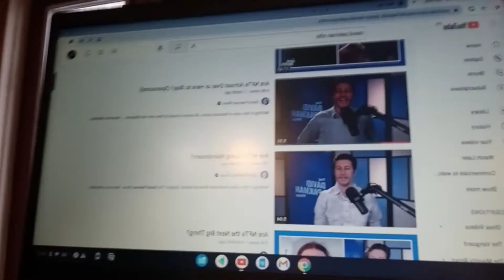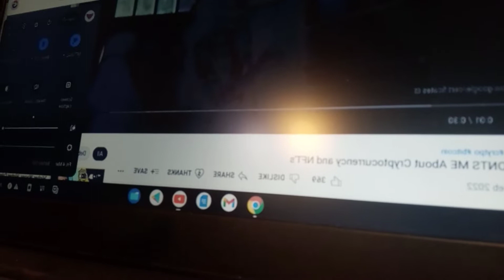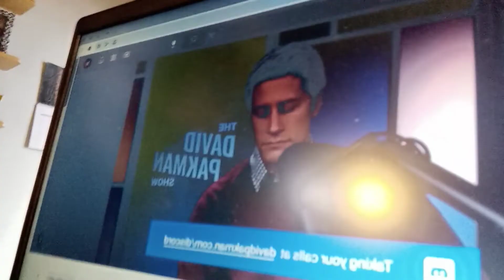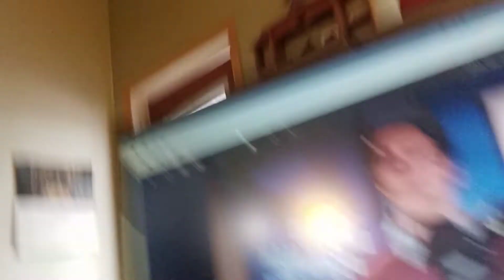David Pakman is a crypto NFT SHILL!